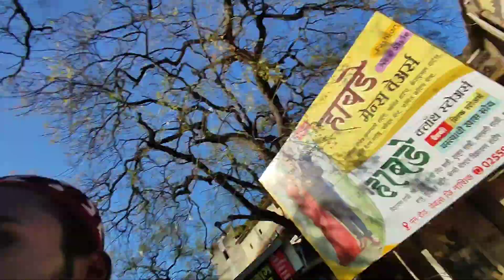Yeola Ki Market Ghum Aaya😎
Mumbai Jaane Se Phele Yeola Ki Market Ghum Aaya! 😍💯